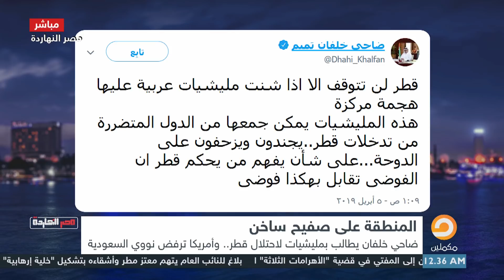ناصر يمسح بكرامة "ضاحي خلفان" الأرض بعد مطالبته بشن هجوم على قطر بمليشيات عربية